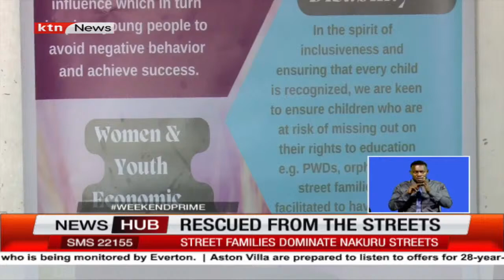Second chance: Street families get rescued by a CBO in Nakuru county and taught survival skills